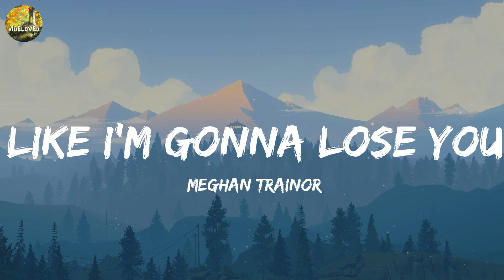Alan Walker - Faded (Lyrics) || Adele, Meghan Trainor,... (Mix Lyrics)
Take a listen to Alan Walker - Faded (Lyrics) || Adele, Meghan Trainor,... (Mix Lyrics) and see the lyrics for yourself!

Alan Walker - Faded (Lyrics) || Adele, Meghan Trainor,... (Mix Lyrics) is a beautiful song that features the lyrics of Alan Walker, Adele, Meghan Trainor and . Listen and see for yourself the beauty of these lyrics!

Another start
Alive
Atlantis
Another dream
The monsters running wild inside of me
I'm faded
I'm faded
So lost
I'm faded
I'm faded
So lost
I'm faded
I'm breathing
Alive
Atlantis
Another dream
I'm faded
I'm faded
So lost
I'm faded
I'm faded
So lost
I'm faded